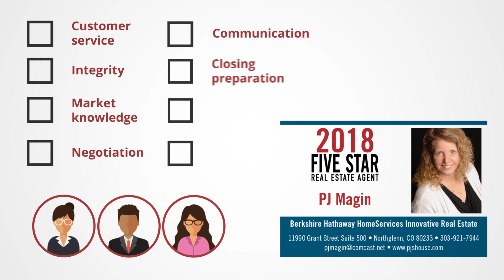2018 Denver Five Star Real Estate Agent PJ Magin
PJ Magin wins the 2018 Five Star Real Estate Agent Award!